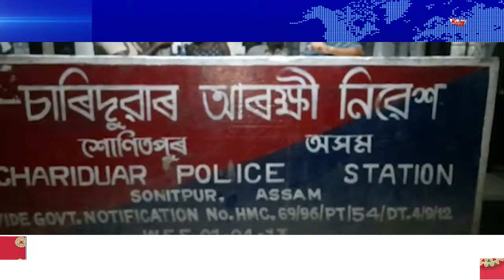শোণিতপুৰৰ বালিপৰাত বৃহৎ পৰিমাণৰ ড্ৰাগ্ছ জব্দ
শোণিতপুৰৰ বালিপৰাত বৃহৎ পৰিমাণৰ ড্ৰাগ্ছ জব্দ। চাৰিদুৱাৰ আৰক্ষীৰ বৃহৎ সফলতা